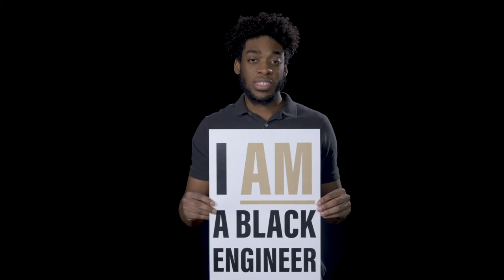Brandon Sells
“To me, being an engineer reflects my dreams of simply helping people live their lives. Being a Black engineer means everything to me - it is difficult to dissociate my identity from my career”

This video features Brandon Sells,  a PhD student in Purdue's School of Aeronautics and Astronautics  It was recorded for the "We Support Black Engineers" Campaign to listen to and show support for Purdue University's College of Engineering Black students, faculty, staff and alumni.

We invite you to engage with these stories and join us on the journey to build a more inclusive community, together.